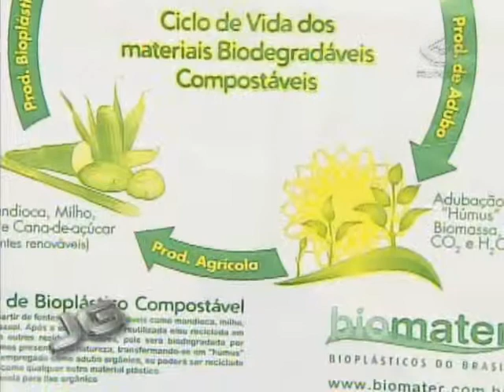Novos produtos de plástico ecologicamente corretos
Fabricantes de plástico e representantes de ONGs estão reunidos em uma feira em São Paulo. Juntos, eles apresentam produtos versáteis e ecologicamente corretos.

Tema: Plástico